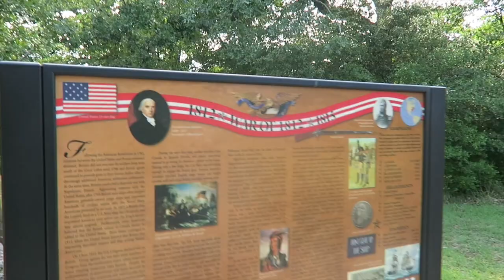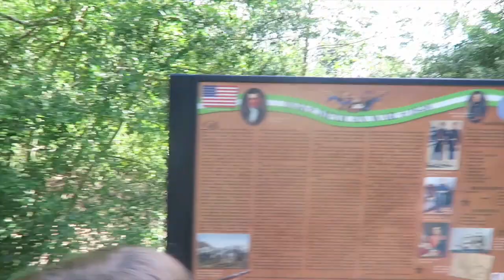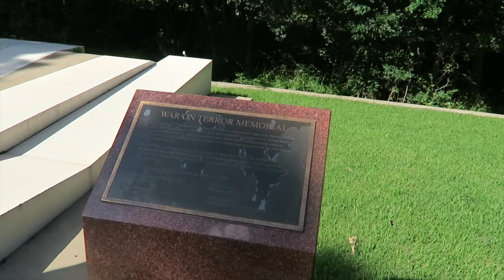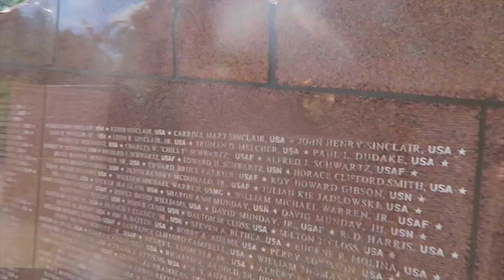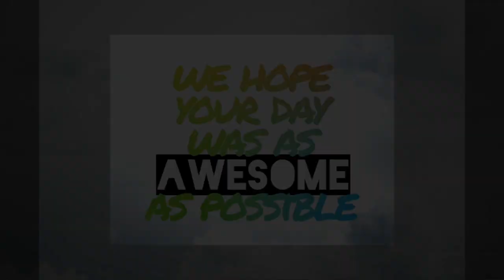Cushion Jenga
Thankful and Mindful on Memorial Day.  Thinking and reflecting on those who have given the ultimate sacrifice while serving and protecting our great country.

Welcome to the Greer Family Vlog on the Greer Girls.  Bringing daily vlogs to our channel now.  We film toy videos, unboxing toys, toy reviews, and product reviews.  We filmed family vlogs on the weekend and have so much fun recording ourselves being crazy and silly.  Creating memories of our daily lives is something we wanted to capture more often.  Thanks for hanging out with us!

Meet chocolate lover Macey, soccer lover Hailey, mom Chas, and dad G.  Rocky, their dog is part of the family too!